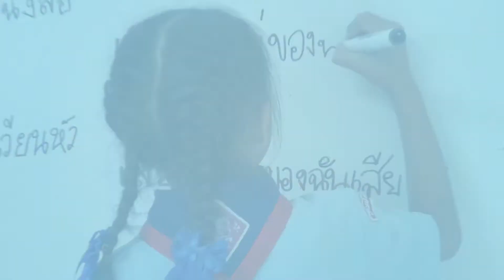Starfish Innovation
By Dr. Richard P. Haugland